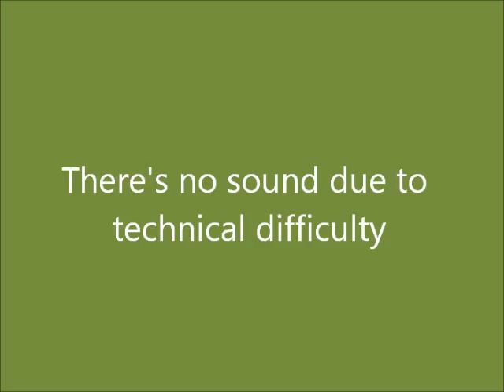Raccoon Fishing Practice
Some of our 13 orphaned raccoons try their hand (or is it paws?) at catching live fish in the pool. They are about 4-4.5 months old and will be released next month when they have proven their ability to provide for themselves.